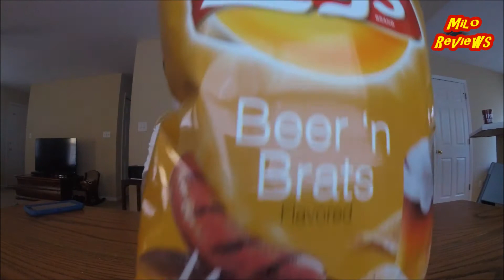Lay's Beer 'n Brats potato chips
Hardcore review of Lay's Beer 'n Brats potato chips.

Send Hardcore mail to:
Milo Pantone
P.O.Box 1128